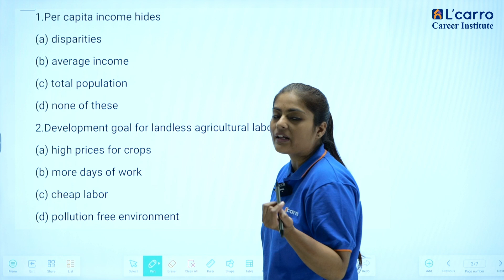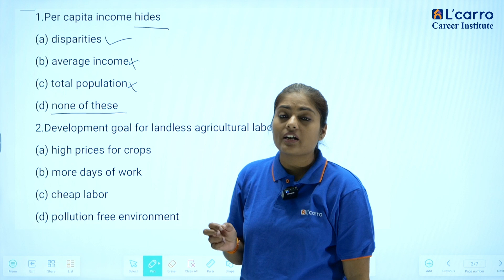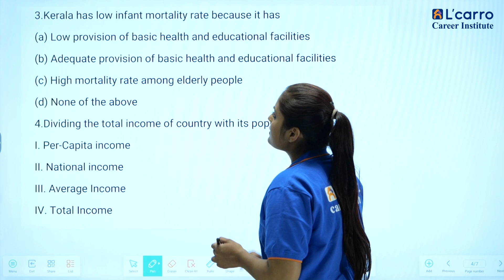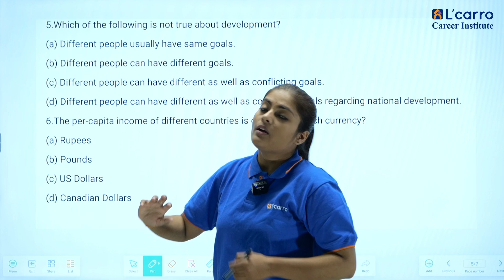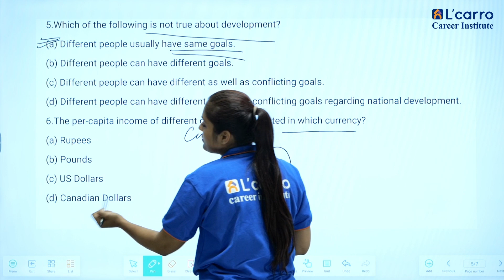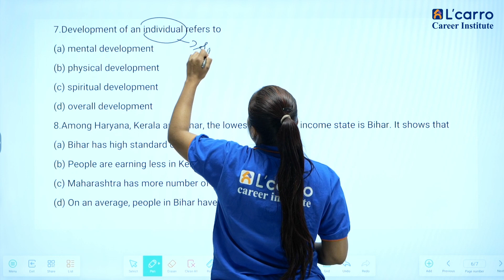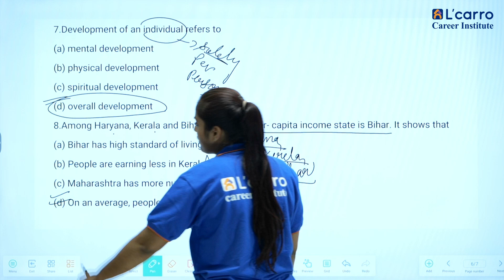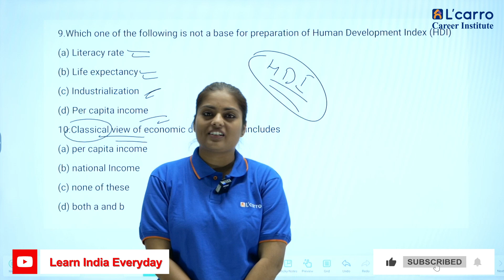MCQs of Development with Nikita Maam | Learn India Everyday | yt economy #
Welcome to the ultimate MCQ session on development, guided by the incredible Nikita Maam! 🌟 Dive deep into the world of development theory, principles, and applications through this comprehensive multiple-choice question (MCQ) series. Nikita Maam, renowned for her expertise and teaching prowess, brings you a curated set of questions that will not only test your knowledge but also solidify your understanding of crucial development concepts. Whether you're a student, a professional, or an enthusiast eager to expand your expertise, this video is your gateway to mastering development studies. Tune in, challenge yourself, and elevate your understanding of development with Nikita Maam's unparalleled guidance!